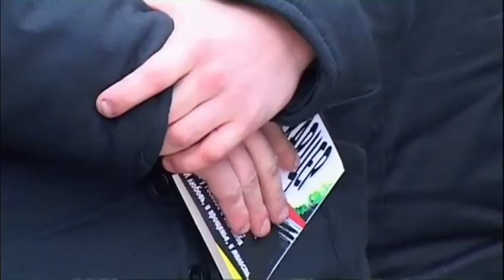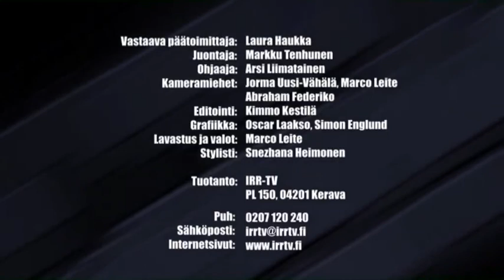Itäraportti Special 127